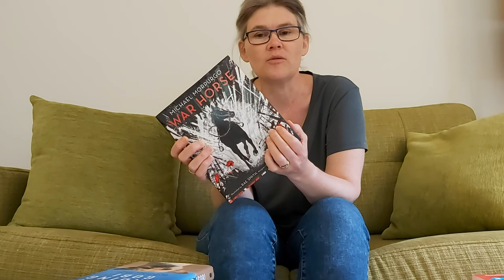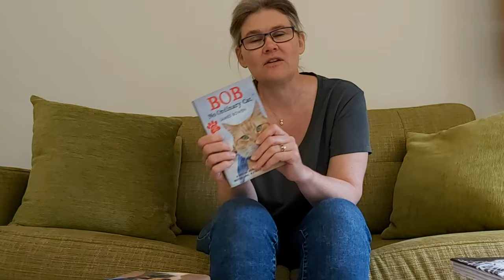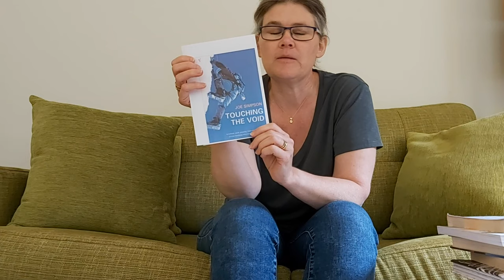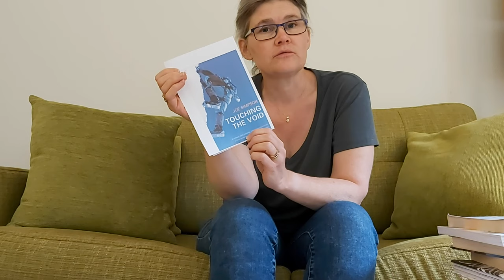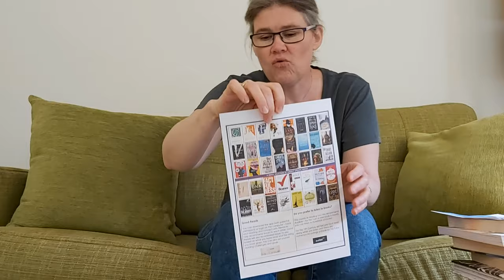Croxley Danes School Assembly - 6th July 2020